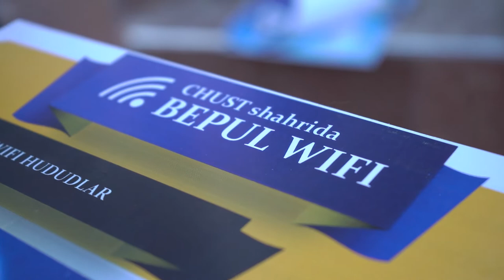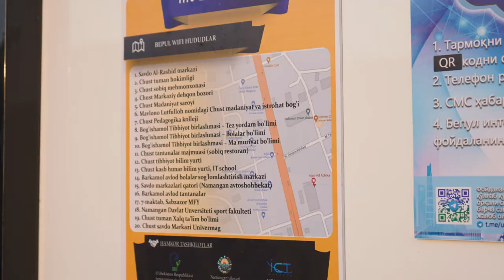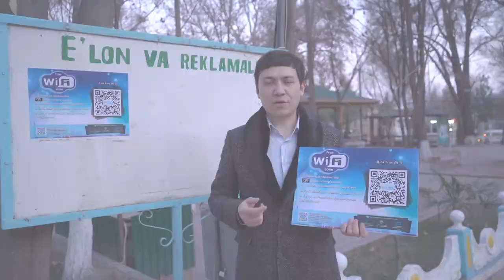Innovatsion hududga aylantirilayotgan Chust tumanida bepul WiFi zonalari tashkil etildi